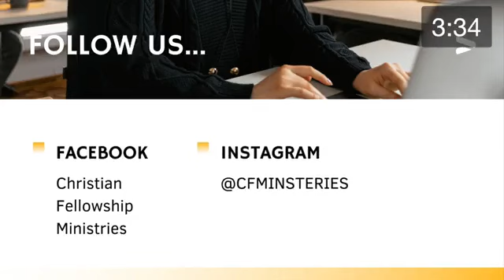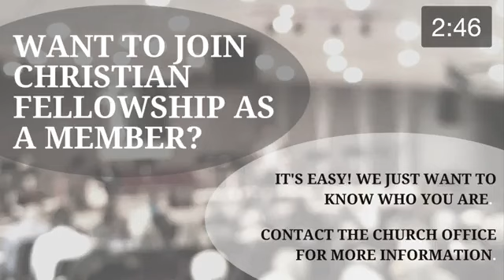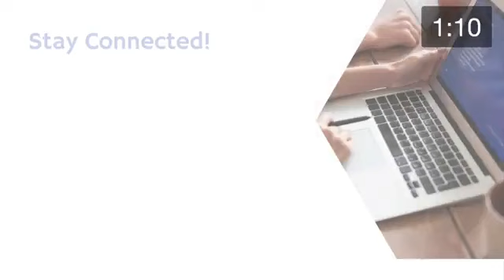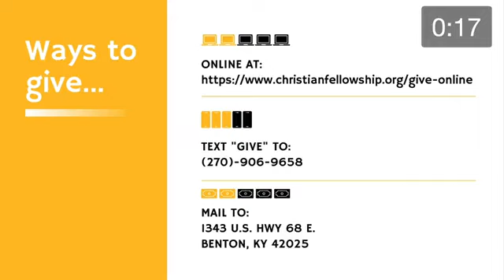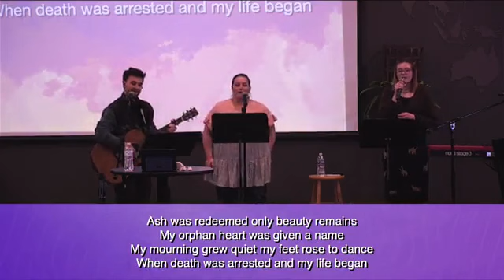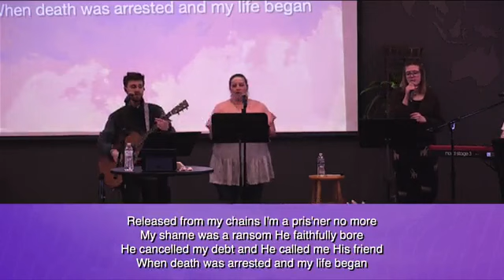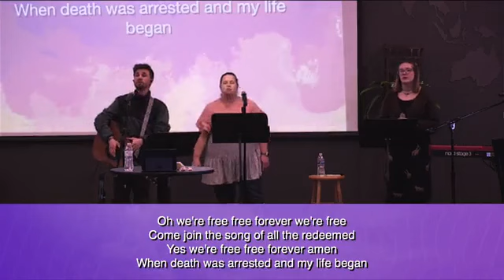04 02 2023 Worship and The Word